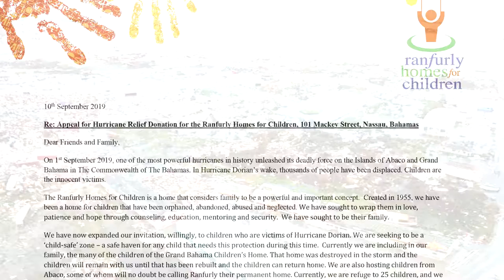Bahamas after Dorian - days after CryptoChicks Hackathon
On September 2, hurricane Dorian hit Grand Bahama Island at category 5. Only a week before the devastation, CryptoChicks hosted a 3 days Hackathon. Elena Sinelnikova speaks about the experience.